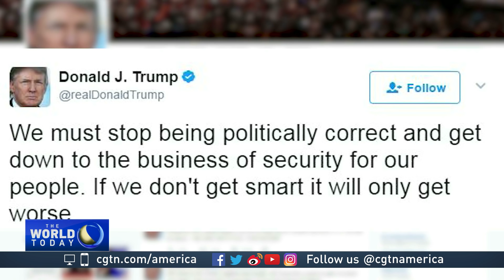World leaders react to London Bridge attacks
Concern, condemnation and pledges of cooperation from around the globe.
World capitals and international organizations are expressing solidarity with London, and outrage over the violent attack.
CGTN's Jim Spellman reports about what leaders are saying about the incident.